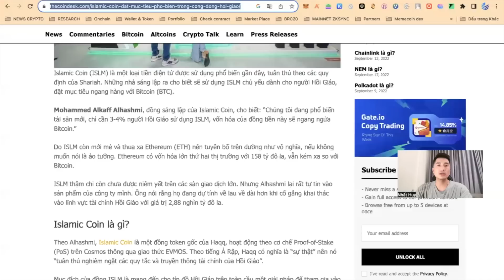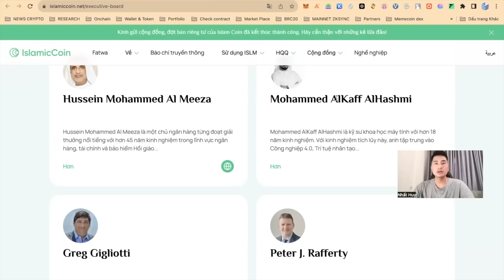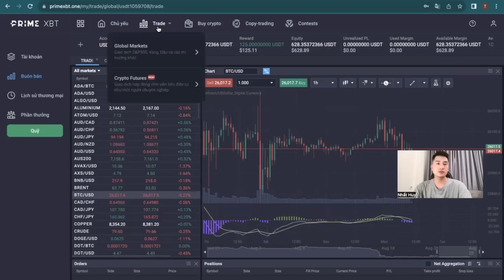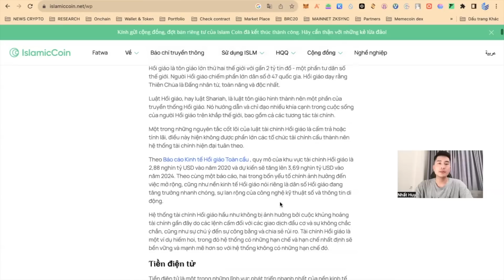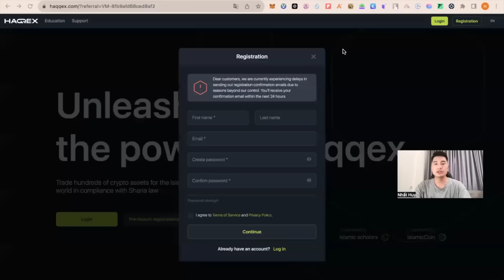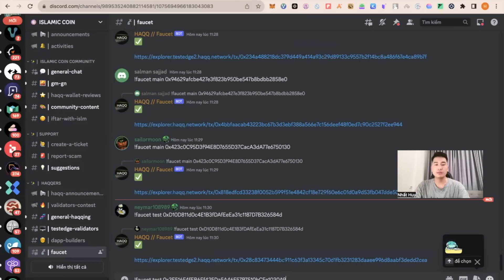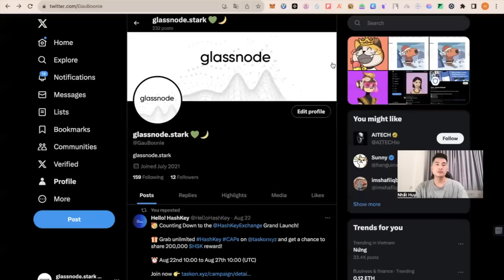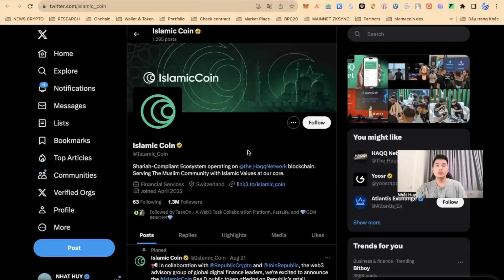SĂN AIRDROP KHỦNG HAQQ NETWORK, NHẬN FREE TOKEN ISLAMIC COIN /CLAIM 250$ SÀN PRIMEXBT |TIPS CRYPTO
🎉SỐ LƯỢNG CÓ HẠN - ĐĂNG KÍ PRIMEXBT NHẬN NGAY 250$ VÀO VÍ 👇🏻
🎁 Nhận thêm lên tới $7000 bonus khi nhập code: NHTIPS
✅ Giảm phí giao dịch 25% khi nhập code: NHTIPS25
🛜 Các link trong video:

✅Đăng kí OKEX Nhận Ngay MysteryBox(10.000$) và giảm 25% fee giao dịch
🧡 Anh Em yếu mến và ủng hộ thì có thể Donate tại đây:
Ví BEP20(USDT-USDC-BUSD): 0xd0af63a913e582b5e3f9fe63074c85d91295e716

🔰Anh Chị Em chưa có tài khoản sàn OKX, Binance, Mexc, Huobi, KuCoin, Bybit.